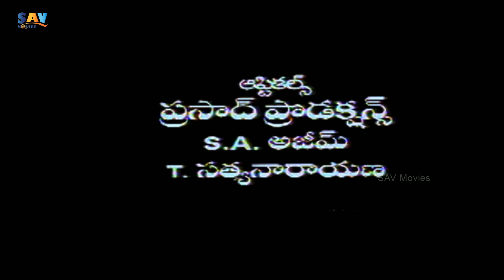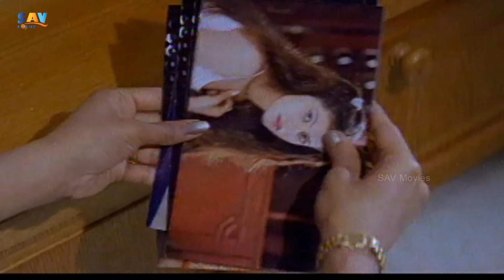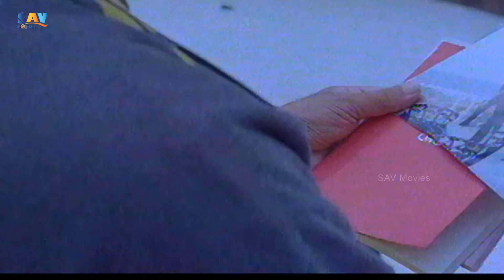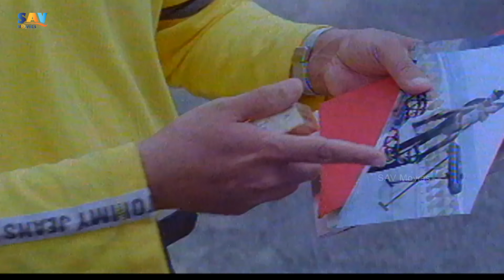Experience The Thrills Of Banglalo Aatma In This Horror Telugu full Movie!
Banglalo Aatma Telugu Horror full Movie!
Starring Vivek Ananad, Anuradha, Shwetha
Produced by C.Sudhakar, G.Prem Kumar
Directed by A.P.S.David